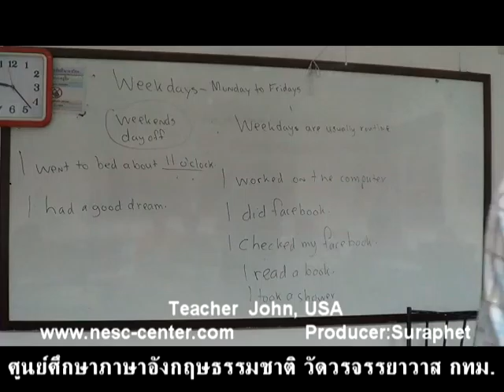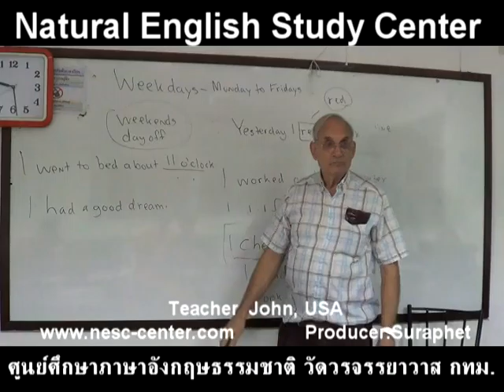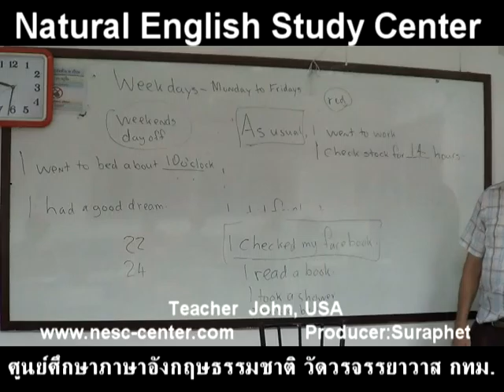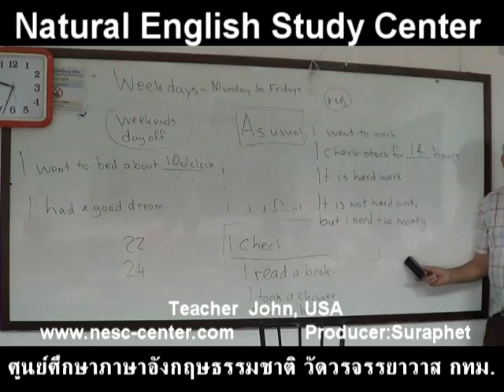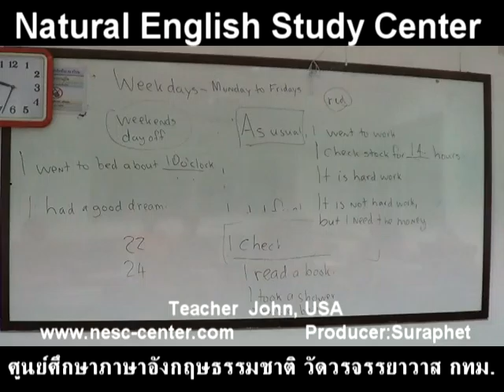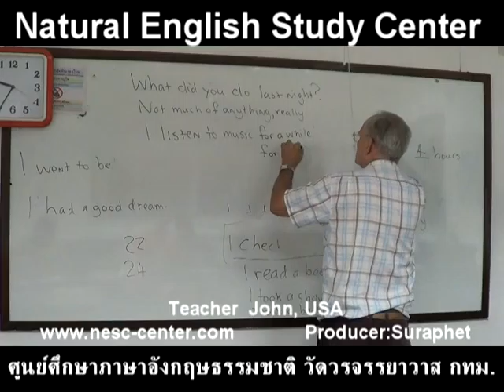suraphet 3330 English Teaching Teacher John, USA, John 23